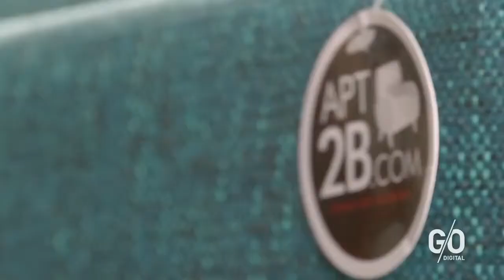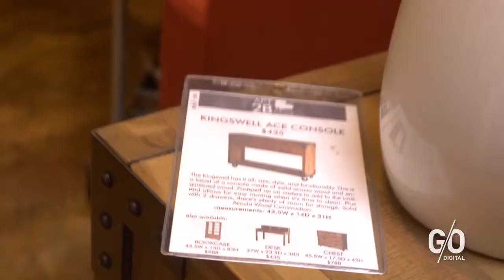The Beginnings of Apt2B - Start-Up Life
Meet Mat Herman and the Apt2B team and see how they're transforming the furniture business with online marketing.